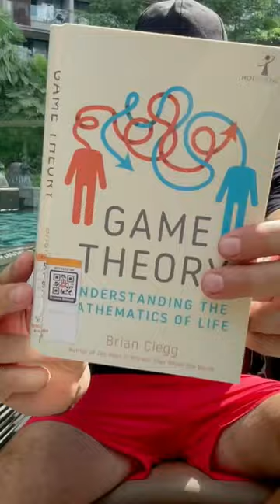bk14 - “Game Theory” by Brian Clegg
The 14th book, red in 2022 is:
“Game Theory - Understanding the Mathematics of Life” by Brian Clegg

A great introspection in Space exploration and Universe philosophies. Recommend!

Updated weekly Books List:
1. “The Psychology of Money” by Morgan Housel
2. "The Almanack of Naval Ravikant” by Eric Jorgenson
3. "Sapiens. A Brief History of Humankind" by Yuval Noah Harari
4. “Buddhism” Kong Meng San Phor Kark See Temple - Dharma Propagation Division
5. “Discover Your Destiny with The Monk Who Sold His Ferrari” by Robin Sharma
6. "Connect The Dots" by Dr. Christian Busch
7. "Meditation in Action" by Chogyam Trungpa
8. "IQ EQ DQ - New Intelligence in the AI Age" by Yuhyun Park
9. "Fake News and the Manipulation of Public Opinion" by Carla Mooney
10. "TCM and You" by Clement Ng, M.D.
11. "Artificial Intelligence - what everyone needs to know" by Jerry Kaplan
12. "Who Gets What - and Why?” by Alvin E. Roth
13. “The Consolations of Physics” by Tim Radford
14. “Game Theory - Understanding the Mathematics of Life” by Brian Clegg